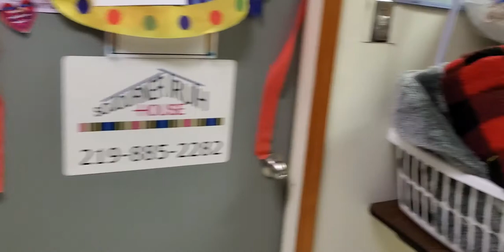Finding the Good on Fridays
This week's Finding the Good on Fridays comes from our very own LaQuita Howell with a special guest performance at the end.